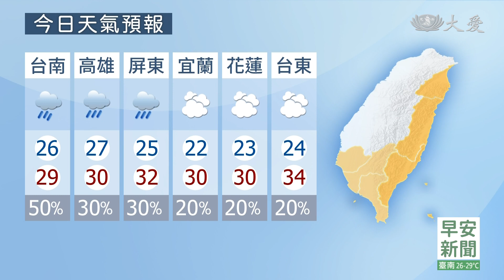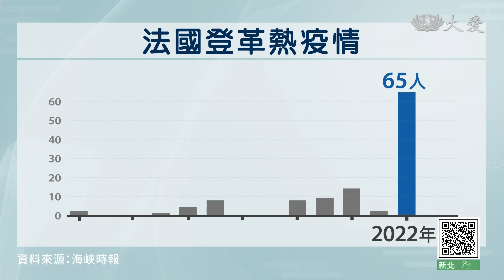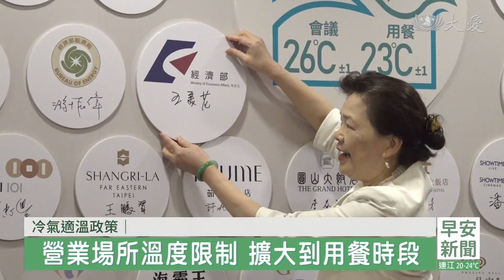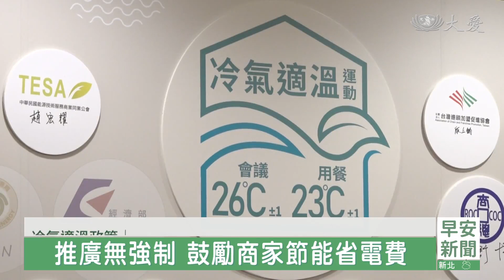大愛新聞 2023-04-19 0630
00:00 - 新聞片頭 02:46 - 北加州水患災民返家 感受到真誠膚慰
05:15 - 氣管癌讓生命絕望 環保回收自己的人生
07:00 - 開班傳授拼布技藝 同修精進沉澱心靈
08:54 - 凝聚部落向心力 老七佳石板屋文化寶藏
14:32 - [國際] 北京醫院病房大火21死 多名病患驚逃
15:09 - 巴基斯坦山崩 掩埋數十輛車至少3死
16:36 - [國際] 暖化獲益多子多孫 阿根廷"基因改造"為蚊子節育
22:11 - 餐廳用餐限冷氣室溫 經濟部長：為節能減碳